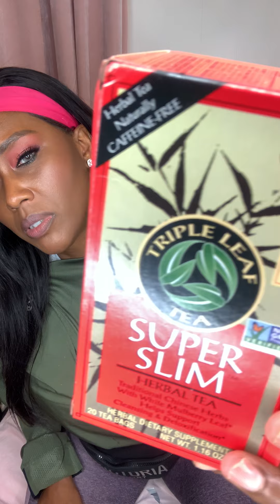Warning ⚠️ TLC Iaso Tea review| honestly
Iasotea Review my experience with this tea